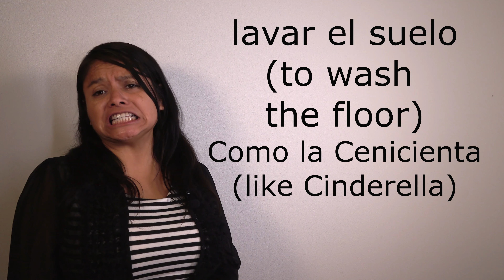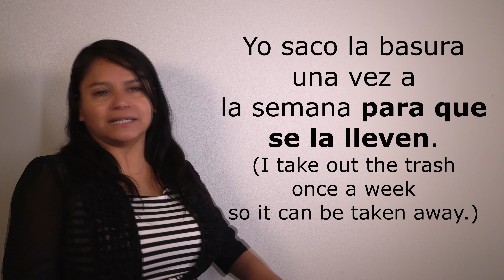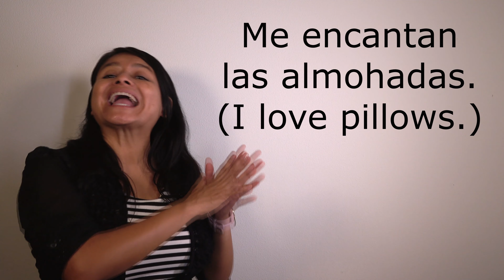Spanish 103 - Household Chores in Spanish Vocabulary Cleaning the House Spanish With Profe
In this video you will learn vocabulary related to household chores.
Los quehaceres domésticos or household chores are very important in the Latino community. Cleanliness is essential.

hacer los quehaceres domésticos  (to do household chores)
hacer la cama (to make the bed)
barrer el suelo (to sweep the floor)
pasar la aspiradora (to vacuum)
lavar el piso (to wash the floor)
lavar la ropa (to wash clothes)
secar la ropa (to dry clothes)
planchar la ropa (to iron clothes)
sacudir los muebles (to dust the furniture)
sacar la basura (to take out the trash)
poner la mesa (to set the table)
quitar la mesa (to clear the table)
cocinar (to cook)
el lavaplatos/ el lava vajillas (dishwasher)

el dormitorio/el cuarto/la alcoba (bedroom)
la sala (living room)
el comedor (dining room)
el garaje /la cochera (garage)
el jardín (garden)
el patio (yard, patio)
la cocina (kitchen)
la mesa (table)
el cuchillo (knife)
cortar (to cut)
la cuchara (spoon)
el tenedor (fork)
la taza (mug, cup)
el plato (plate)

Some Ways Below To Help Out The Channel Listed Below

► ROBINHOOD (Get 1 Stock When You Sign Up. Easy to use app for investing and you get a free stock.)

to sign up for Crypto.com and we both get $25 USD :)